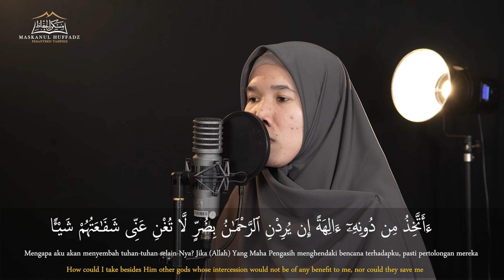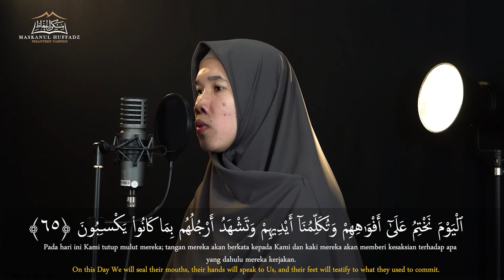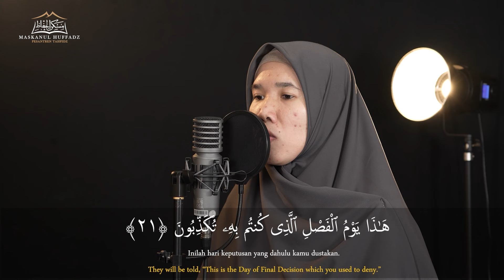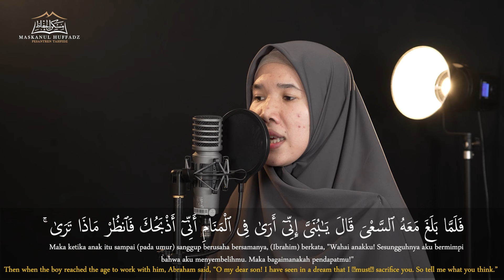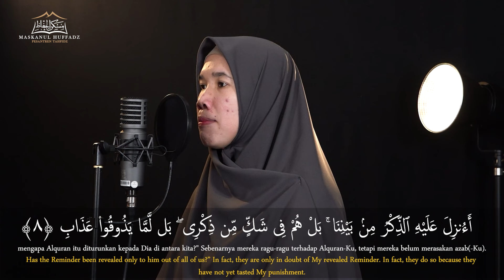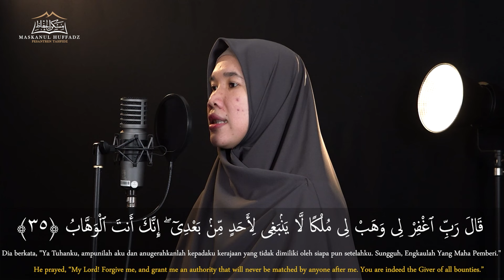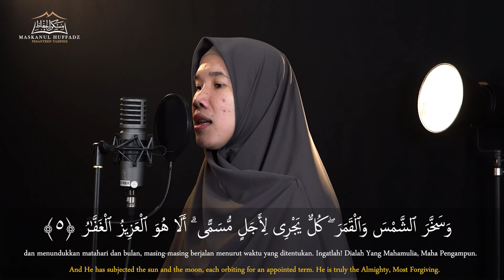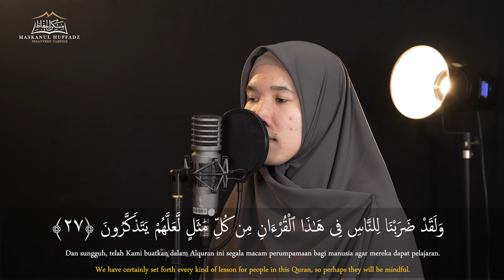MUROTTAL JUZ 23 FULL | Ustadzah Dinariana Situmorang, Lc. | (Qu'ran Recitation)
🎬 Reciter by : Ustadzah Dinariana Situmorang, Lc.
🎥 Video by : Maskanul Huffadz Channel

[0:00] = Awal video
[0:20] = Halaman ke 1
[4:47] = Halaman ke 2
[7:46] = Halaman ke 3
[10:34] = Halaman ke 4
[13:05] = Halaman ke 5
[15:57] = Halaman ke 6
[19:06] = Halaman ke 7
[21:44] = Halaman ke 8
[24:42] = Halaman ke 9
[27:07] = Halaman ke 10
[29:33] = Halaman ke 11
[32:03] = Halaman ke 12
[34:44] = Halaman ke 13
[37:10] = Halaman ke 14
[40:28] = Halaman ke 15
[43:09] = Halaman ke 16
[45:49] = Halaman ke 17
[46:22] = Az-Zumar
[48:00] = Halaman ke 18
[50:51] = Halaman ke 19
[53:30] = Halaman ke 20
📲 Support kami dengan follow akun social media kami agar terus dapat menghasilkan konten yang berkualitas :
Sahabat Semuanya, mari senantiasa berbuat kebaikan dand jangan pernah untuk meninggalkan kewajiban kita dalam beribadah kepada sang maha pencipta.
Dukung terus Channel ini agar bisa senantiasa menghibur dan menginspirasi sahabat semuanya dengan sajian konten yang menarik dan bermanfaat.